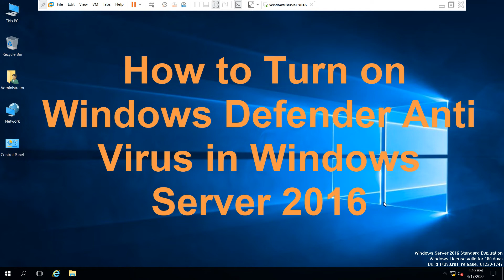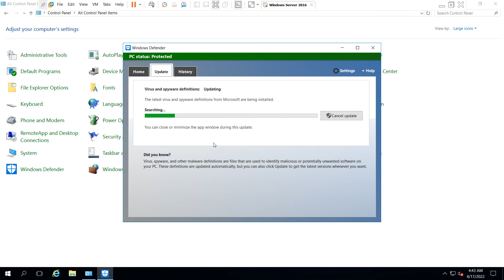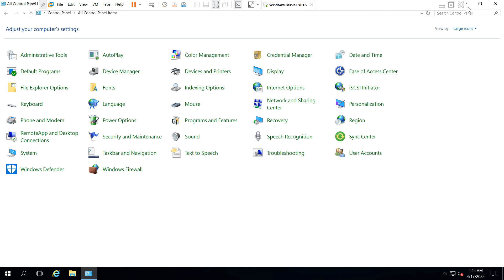How to Turn on Windows Defender Anti Virus in Windows Server 2016 # Video 9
How to Use Microsoft Defender Antivirus for Windows Server 2016